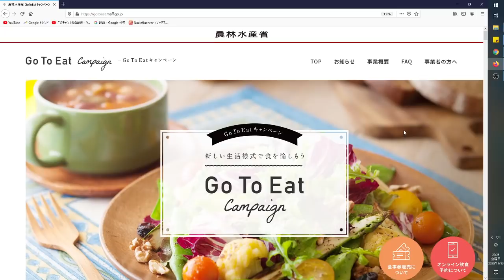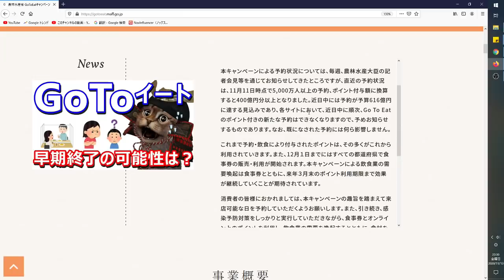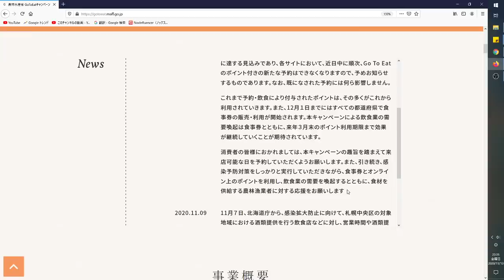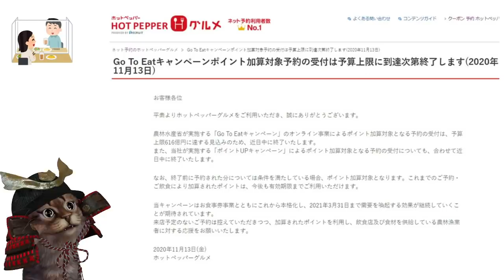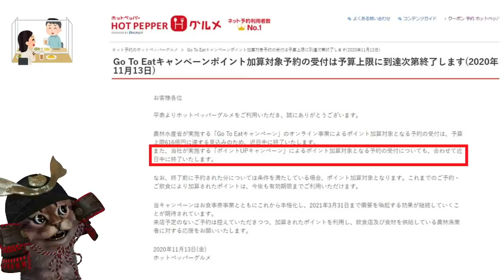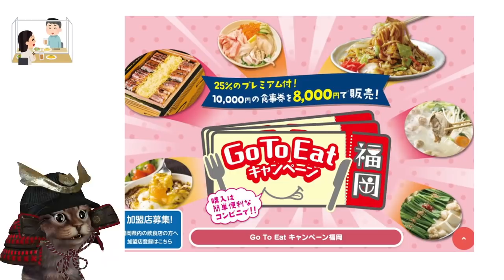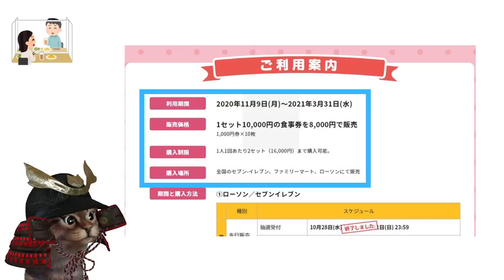GoToEat(イート)キャンペーンが終了に！？オンライン飲食予約のポイント付与が終わり今後のGoToイートの取り組み方も解説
～動画もくじ～
00:00   オープニング
00:19   公式ページ解説
05:04   今後の対策
10:13   終わりに

～各オンライン飲食サイト 予約方法の解説動画～

使用機材
マイク：Rode NT1A
キャプチャーボード：I-O DATA GV-USB3
オーディオインターフェース：YAMAHA AG03